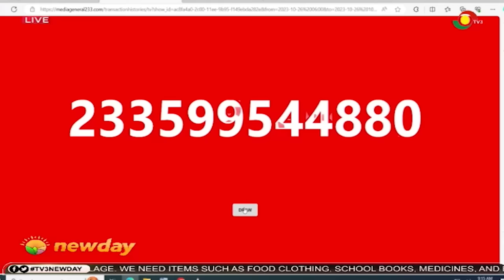TV3Newday: Yolo Season 7 || Series Set to Premier on Friday October 27, 2023